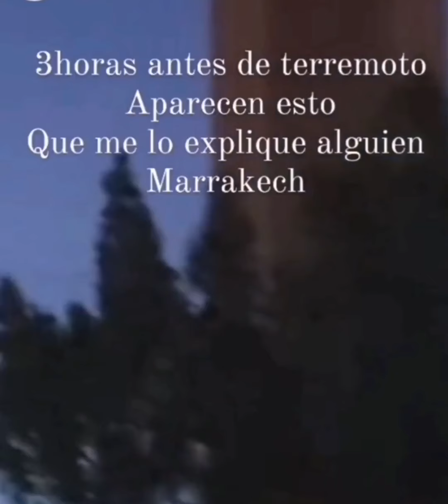Registrati nei cieli del Marocco alcuni oggetti non identificati 3 ore prima del terremoto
Registrati nei cieli alcuni oggetti non identificati,tre ore prima del terremoto che ha colpito il Marocco, secondo voi volevano dirci qualcosa? Come sempre lasciate il vostro commento e come sempre dico al prossimo video ma soprattutto al prossimo mistero